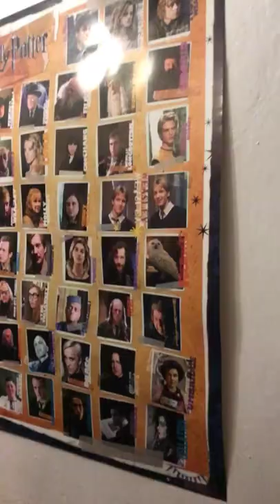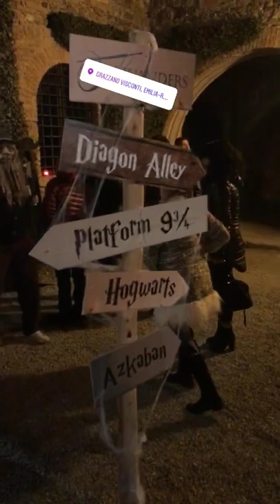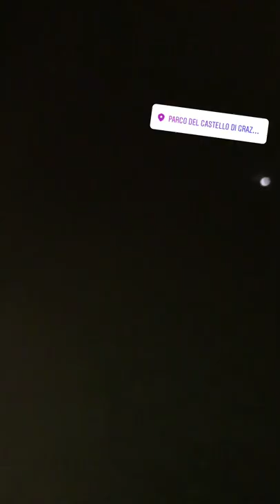2017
Grazzano Visconti 31/10/2017